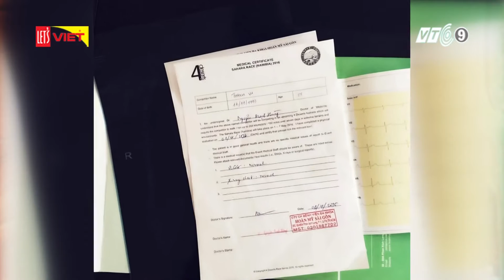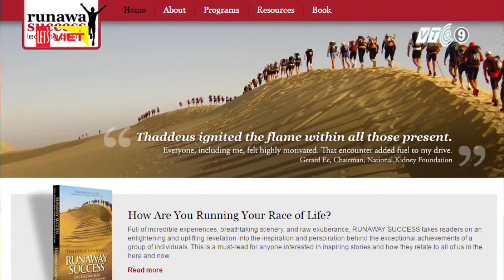[Number 1] Thanh Vũ - Chinh Phục Sa Mạc - Tập 3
Thanh Vũ (Vũ Phương Thanh) cô gái trẻ 25 tuổi từ bỏ công việc văn phòng, theo đuổi giấc mơ "Chinh Phục Thử Thách" để đột phá giới hạn của bản thân. Tham gia thử thách 4Deserts Grand Slam, hoàn thành chặng đua 1000km qua 4 sa mạc khắc nghiệt nhất thế giới và trở thành người phụ nữ Đông Nam Á đầu tiên chinh phục thành công các sa mạc Atacama (Chile) Gobi (Trung Quốc) Sahara (Namibia) và Nam Cực.
Chính tinh thần "Không gì là không thể" và ý chí sắt thép Chinh Phục Thử Thách mà Thanh Vũ trở thành đại sứ thương hiệu cho nhãn hàng nước tăng lực Number 1, cô sẽ là người tạo nguồn cảm hứng và động lực cho những người Việt trẻ thỏa sức với ước mơ Chinh Phục Thử Thách!
Theo dõi chương trình "Chinh Phục Sa Mạc" phát sóng trên kênh Let's Việt - VTC9 vào lúc 19 giờ 25 phút, thứ Tư hàng tuần để dõi theo hành trình của cô gái phi thường này!